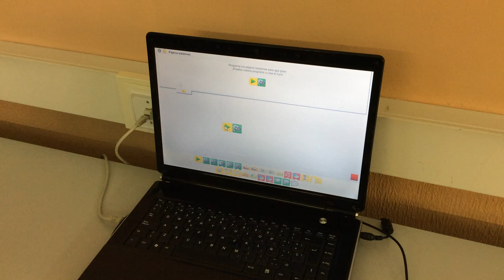Robòtica i programació - 2n primària - Sant Ramon de Penyafort (1)